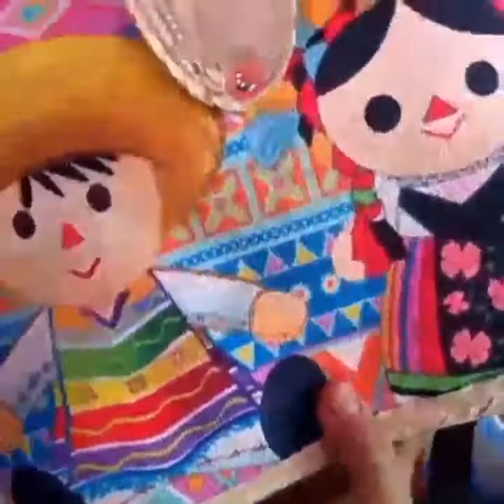ARTESANÍAS😍 de TLAMACAZAPA Guerrero / Comunidad Nahuatl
Conocimos a la ARTESANA Ana y aquí nos muestra sus ARTESANÍAS.🙏🌟